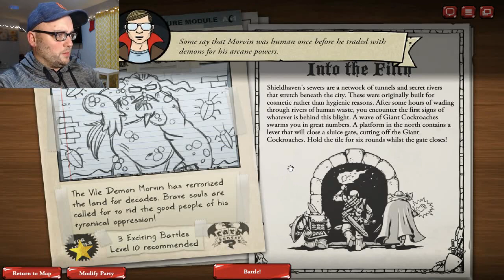Gotta be quick. Card Hunter #17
Though only due to server maintenance.